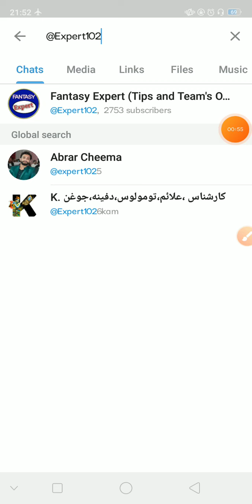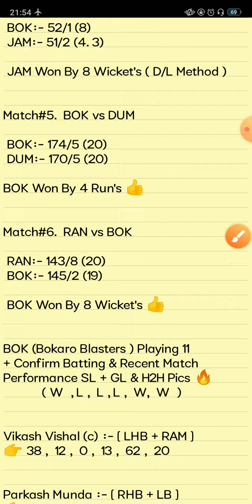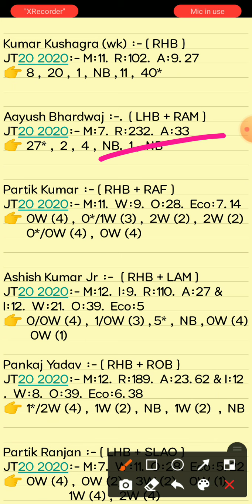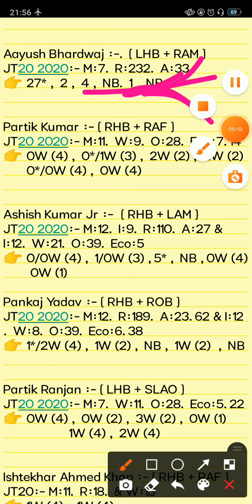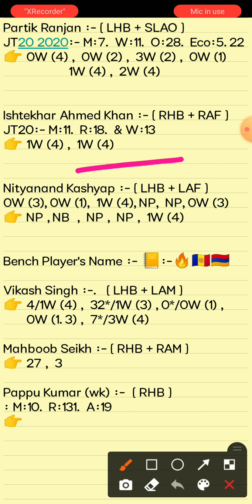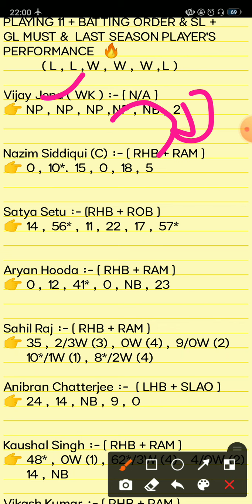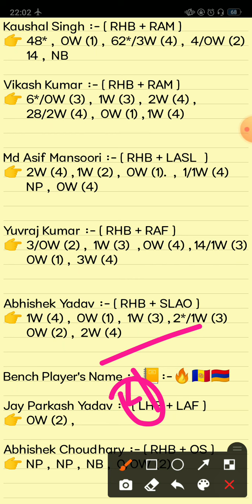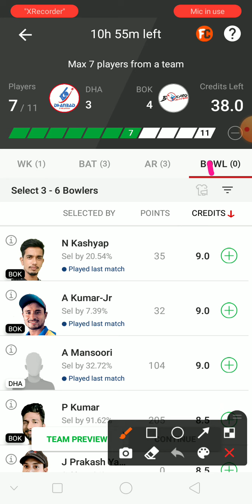DHA vs BOK Dream11 Prediction | Dhanabad Dymons vs Bokaro Blasters 19th Jharkhand T20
This Video Also Include:
dha vs bok dream11 prediction
dha vs bok dream11 team
dha vs bok player record
Dhanabad Dymons vs Bokaro Blasters 19th Match Jharkhand T20 Match Analysis Video 2021
dha vs bok jharkhand 19th t20 dream 11 team
dha vs bok dream11
Dhanabad Dymons vs Bokaro Blasters
dha vs bok dream11 team prediction
bok vs dha dream11.
bok vs dha dream 11 team
bok vs dha Dream11 Prediction
bok vs dha dream1 prediction

1. This analysis is based on my Understanding,knowledge and instinct. While selecting your team, consider the points mentioned and make your own decision.

2. Dream 11 takes great care to comply with all central and state legislation in India to ensure that users are fully protected. Every contest on platform is carefuly designed to comply with applicable statutes and regulations in India. Dream1 constitutes a 'game of mere skir, which makes the Dreamll game exempt from the provisions of the Public Gambling Act, 1867 (PGA) Dreamil is a legitimate business activity protected under Article 19(Dg) of the Constitution of India